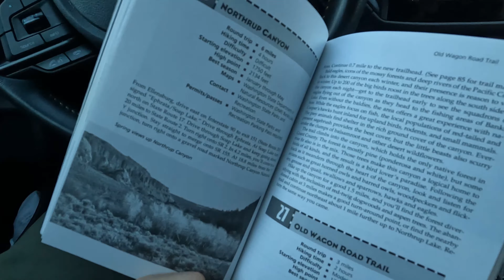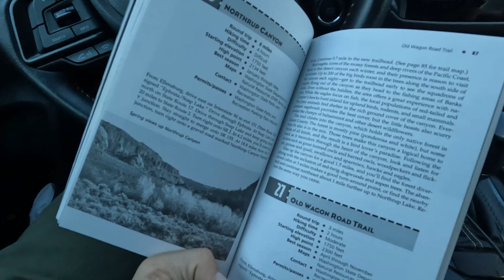Northrup Canyon Trail - Hiking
Northrup Canton is a special little sport for a few reasons. First, it has a homestead tucked away dating back to the 1890s. Second, it is a gathering place for Bald Eagles to roost for the winter. And thirdly, it is one of the only spots in eastern Washington that has naturally-occurring forest.

We didn’t get to see any eagles roosting, but we did have the canyon to ourselves while we hiked along on a clear, frosty morning. The lake at the head of the canyon was iced-over, adding to the serenity of the day.

The hike to the homestead is pretty flat and easy. Going from the homestead to the lake is a bit more technical: with more steep climbs & descents as the trail weaves its way through the granite outcrops son the canyon floor. Next time we come back it’ll be on spring so we can take the nearby Wagon Road trail up to the canyon rim for panoramic views of the area

RATINGS
Accessibility - 2 Stars
Difficulty - 2 Stars
Enjoyment - 3.5 Stars

Chapters
0:00 Intro
3:18 Northrup Canyon Trail
15:56 Northrup Homestead
25:42 Northrup Canyon Trail
33:01 Northrup Lake
33:48 Northrup Canyon Trail
37:25 Northrup Homestead
40:46 Northrup Canyon Trail
41:57 Outro